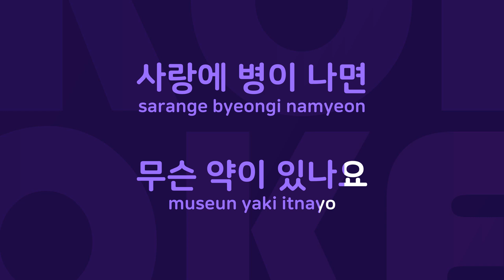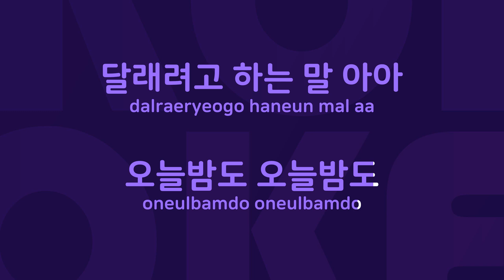들국화 여인 : Originally Performed By 현철 Karaoke Verison